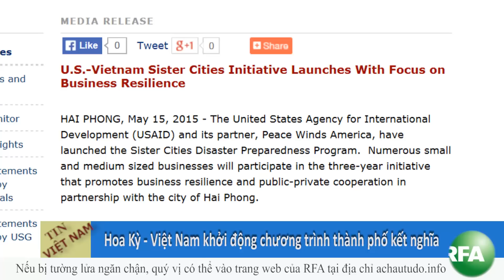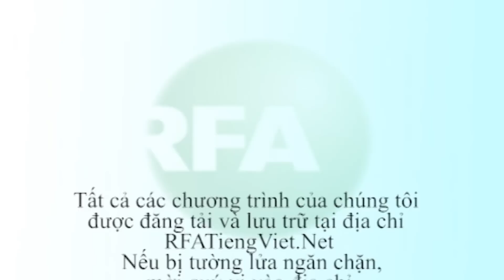Bản tin video sáng 16-05-2015